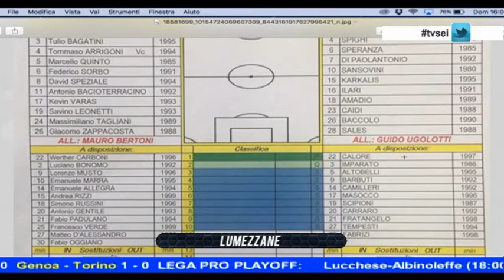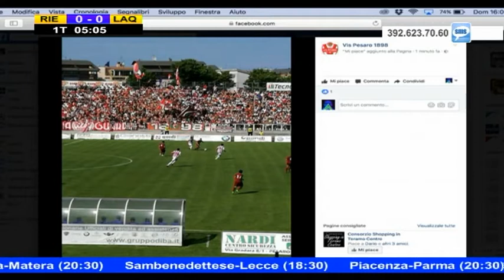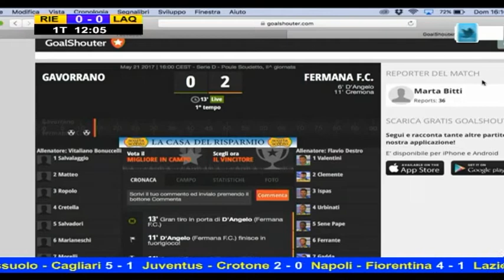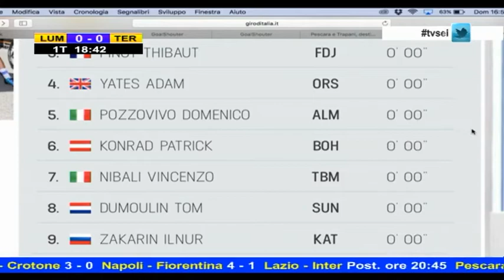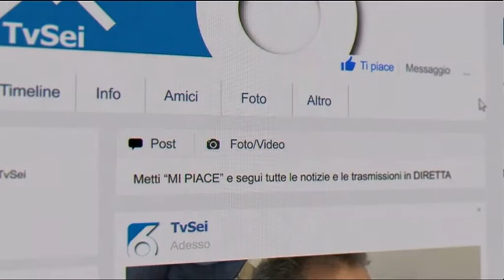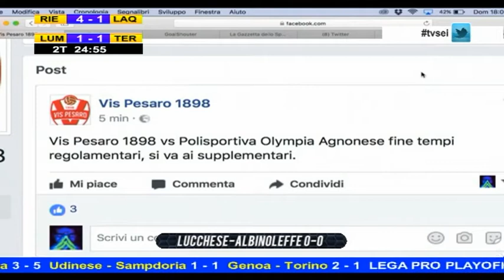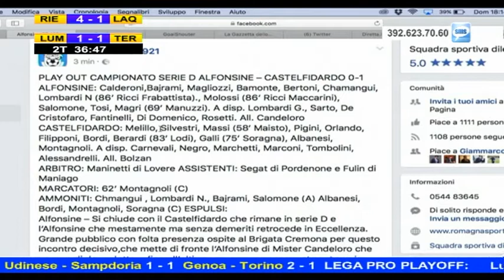Diretta Stadio 52^ puntata del 21 maggio 2017